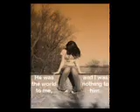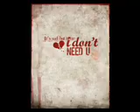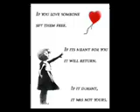LaLa4.wmv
wade3 el safy song and i sing it